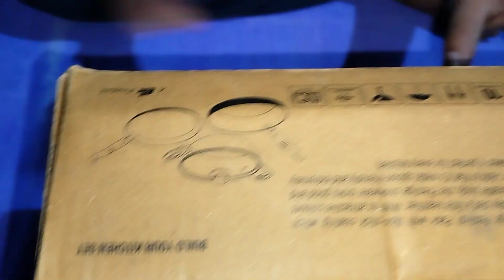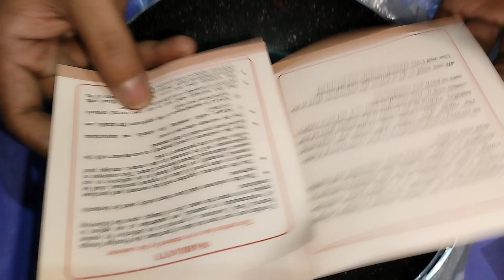Prestige non-stick cookware set induction base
|How to use Mixter Grinder||
||How to use induction||
||How to use cooker||
||How to use All New Bartan||